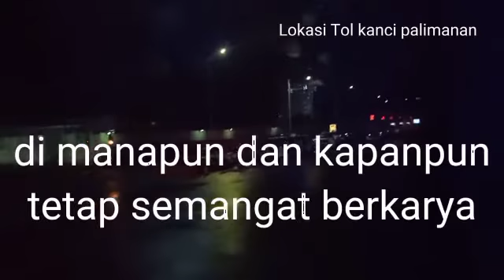Salam santun dari Cianjur#osbirinmotovlog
Osbirinmotovlog
Salam sapa untuk kawan-kawan sesama konten kreator YouTube. Semoga tetap semangat berkarya.

Terima kasih
Salam santun dari Cianjur
Osbirinmotovlog